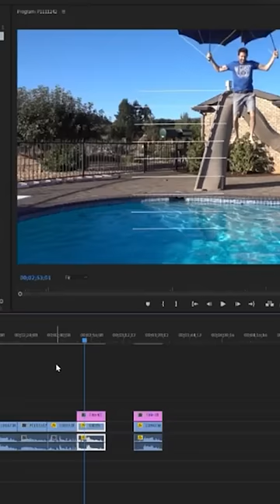Paracaidismo Con Paraguas es una Mala Idea